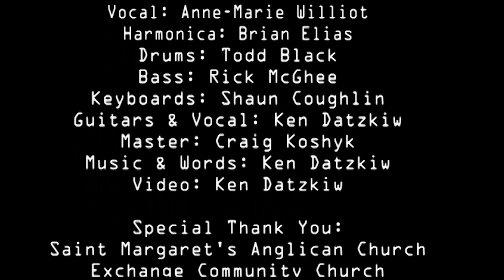Two Eulogies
I was attending a fancy dinner party and my friend walked in. He was dressed up in a suit but something looked off. I went and said "hi" and asked what was up. He said "It has been a rough day. I went to two funerals. One this morning and another this afternoon".

Two EulogiesPerformance by Club 286:
Vocal: Anne-Marie Williot
Harmonica: Brian Elias
Drums: Todd Black
Bass: Rick McGhee
Keyboards: Shaun Coughlin
Guitars & Vocal: Ken Datzkiw
Master: Craig Koshyk
Music & Words: Ken Datzkiw
Video: Ken Datzkiw

Special Thank You:
Saint Margaret's Anglican Church
Exchange Community Church